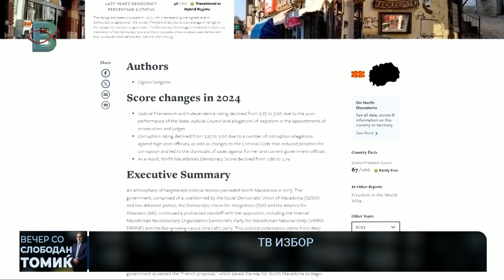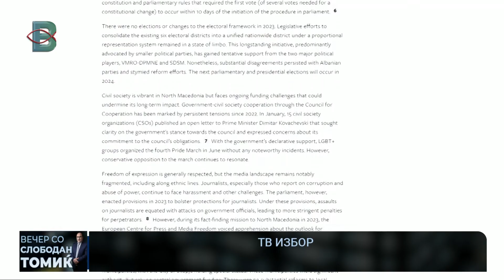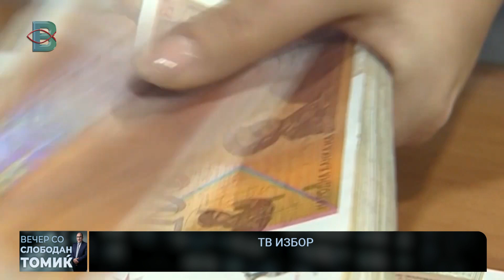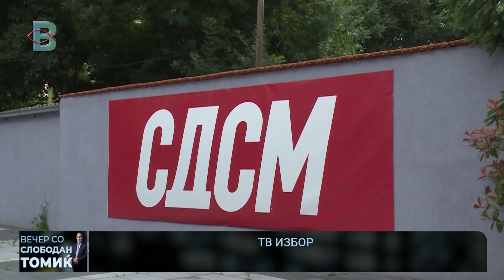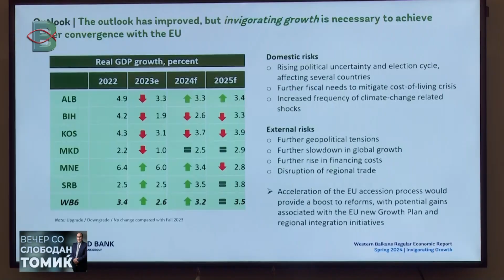ВЕЧЕР СО СЛОБОДАН ТОМИЌ - ВЛАДО ЈОВАНОСКИ И СТОЈАНЧЕ АНГЕЛОВ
ВЕЧЕР СО СЛОБОДАН ТОМИЌ
Гости: м-р ВЛАДО ЈОВАНОСКИ, поранешен воен разузнавач
            Генерал СТОЈАНЧЕ АНГЕЛОВ, претседател на ДОСТОИНСТВО
Тема: ФРИДОМ ХАУС: „ЗАРОБЕНА ДРЖАВА, ПРЕПЛАВЕНА И УДАВЕНА ВО КРИМИНАЛ КОРУПЦИЈА И ХАОС!“